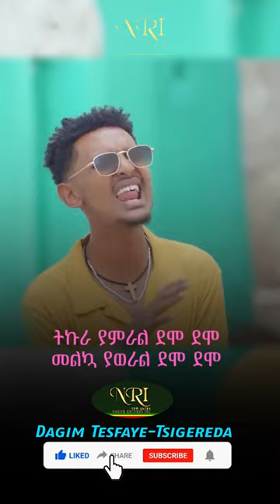Dagim Tesfaye - Tsigereda - ዳግም ተስፋዬ - ፅጌረዳ - New Ethiopian Music 2023